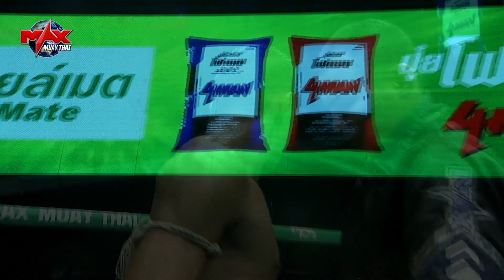คู่ที่4ยอดเพชร ร.ร.เมืองพญาแลวิทยา VS ลูกกรมหลวง ศิริลักษณ์มวยไทยยิม|MUAY THAI FIGHTER(17-02-2020)